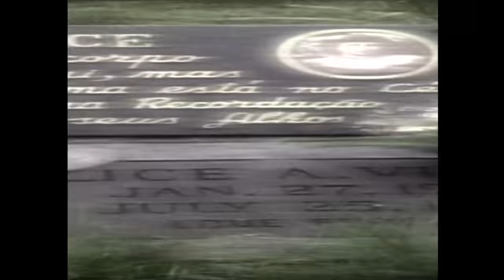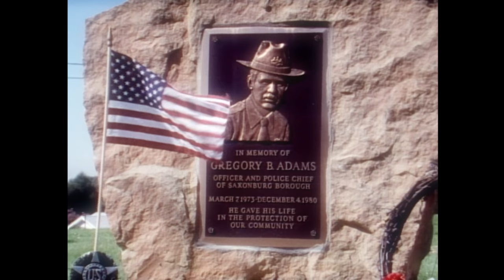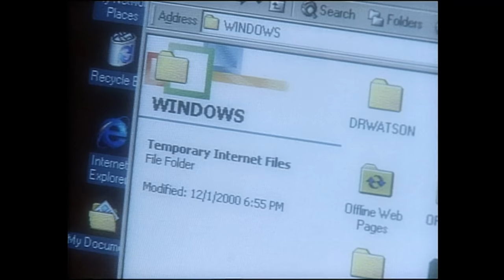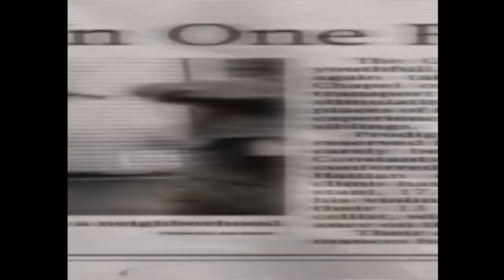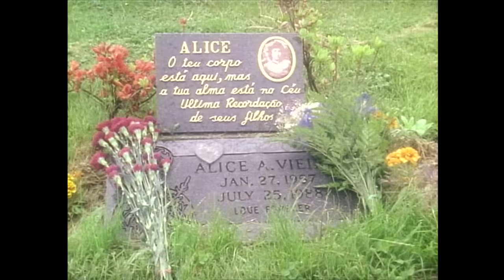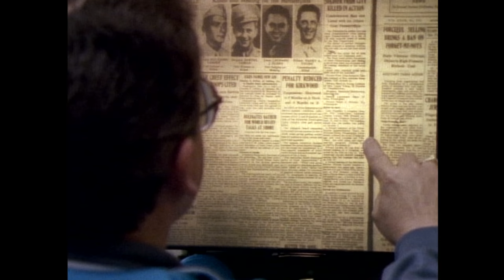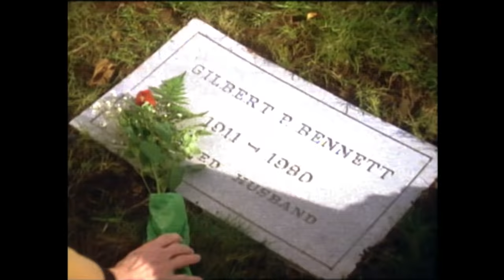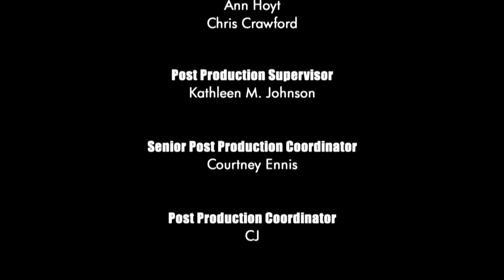Unsolved Mysteries with Dennis Farina - Season 8, Episode 11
This, Episode includes: Donald Eugene Webb, Internet Abduction, Child Prodigies, Fatal Obsession, Update: Surprise Sister and Oregon Heir.